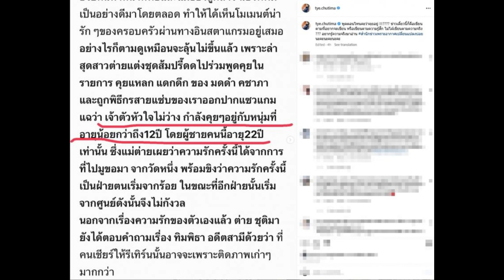อย่าเข้าใจผิด ต่าย ชุติมา ยืนยันยังโสด100%